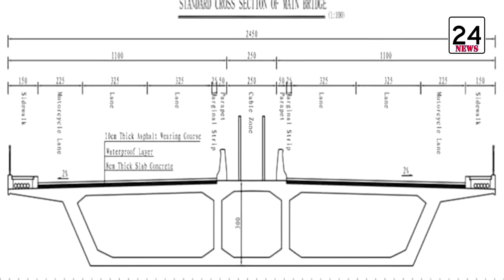ស្ពានតភ្ជាប់រវាងទីក្រុងកោះពេជ្រនិងកោះនរាបង្ហាញរូបរាងហើយ ខណៈការស្ថាបនានឹងចាប់ផ្តើមនៅខែតុលា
គំរោងស្ពានដ៏ស្រស់ស្អាតតភ្ជាប់រវាងទីក្រុងកោះពេជ្រ និងទីក្រុងកោះនរាថ្មីបានបង្ហាញរូបរាងហើយ ខណៈការស្ថាបនាស្ពាននេះ នឹងចាប់ផ្តើមនៅខែតុលាខាងមុខនេះ។

អគ្គនាយករងក្រុមហ៊ុន OCIC លោក ទូច សំណាង បានមានប្រសាសន៍ប្រាប់តាមប្រព័ន្ឋតេឡេក្រាមនាព្រឹកថ្ងៃទី៣១ សីហានេះបានឲ្យដឹងថា ការស្ថាបនាស្ពាននេះនឹងធ្វើឡើងតាមការគ្រោងទុក ដោយគ្រោងនឹងចំណាយរយៈពេល៣០ខែ ដើម្បីបញ្ចប់គិតចាប់តាំងពីពេលបើកសម្ភោធការដ្ឋានសាងសង់។ លោកបន្តថា  គម្រោងសាងសង់ស្ពានតភ្ជាប់រវាងទីក្រុងរណបកោះពេជ្រ និងទីក្រុងរណបថ្មីកោះនរា បានរៀបចំគម្រោងរួចរាល់ហើយ នៅឡើយការសិក្សាលម្អិតពីរដ្ឋបាលរាជធានីភ្នំពេញរួចរាល់ហើយ។